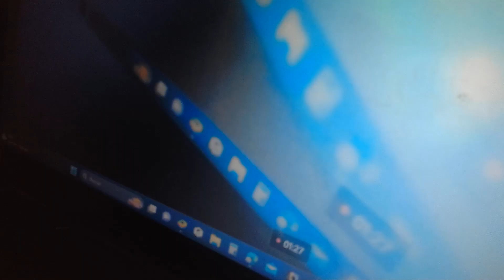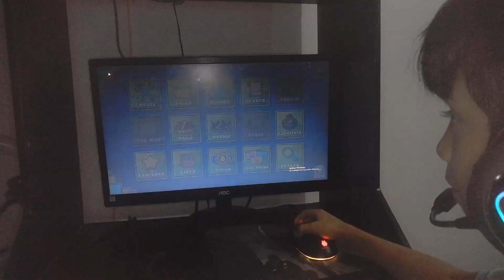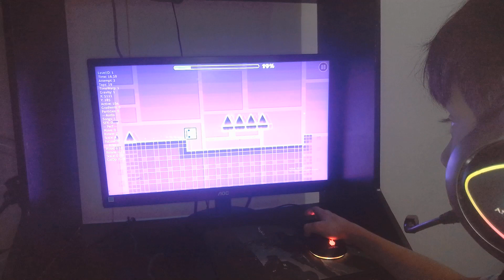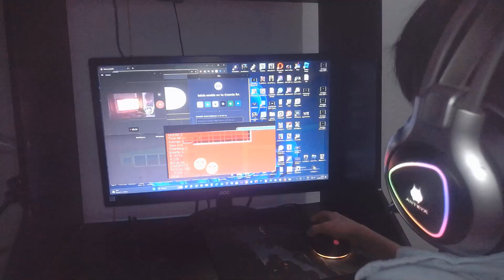geometry dash dale like para back on track